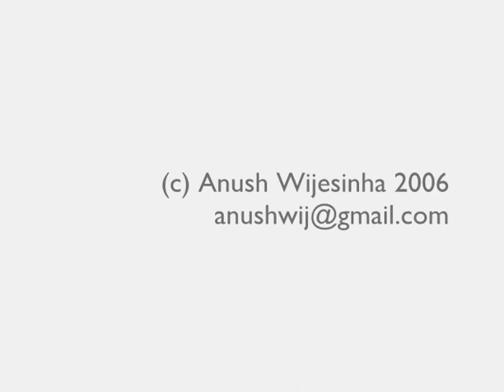UCL Dance Society Photos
Dance Society @ UCLU Arts Festival 2006